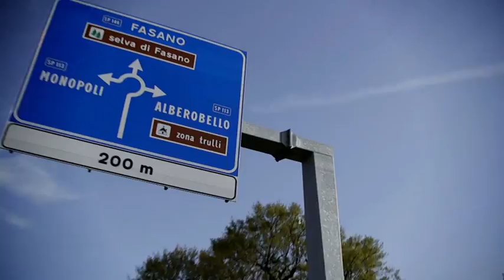born in melfi jeep renegade high quality definitivo